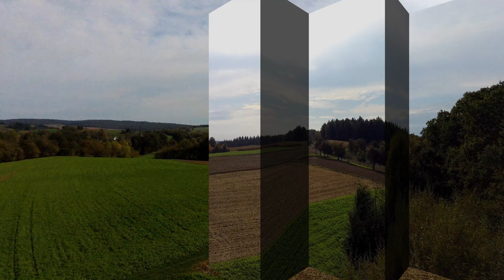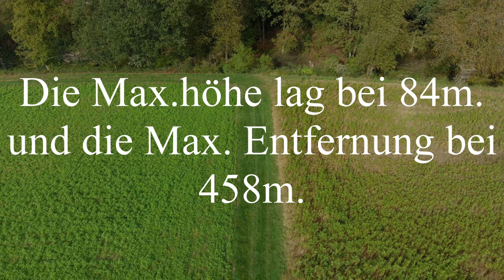Erstflug mit der Zino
Erstflug mit der Zino jetzt mal mit 4K.
Video Bearbeitet mit Pinnacle Studio 23